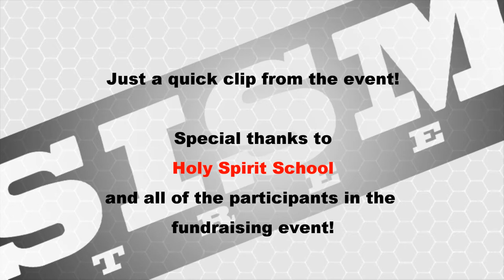Soccer in Slow Motion - Street Soccer Fundraiser Event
Together with Holy Spirit School: Some street soccer moves to raise money for the sports program!